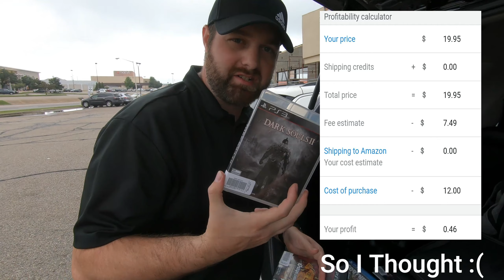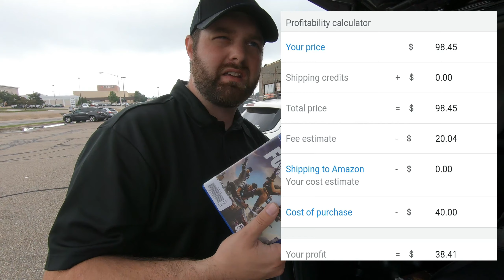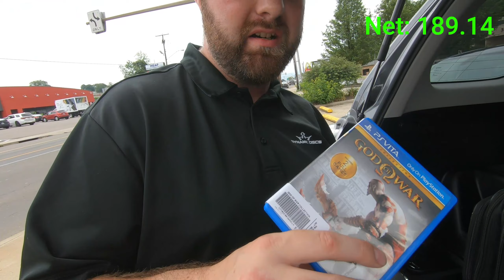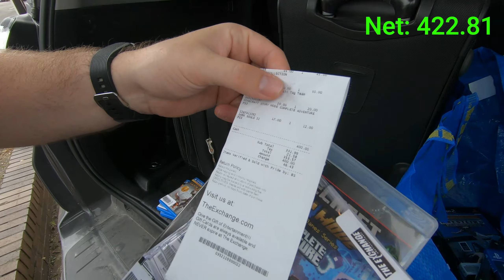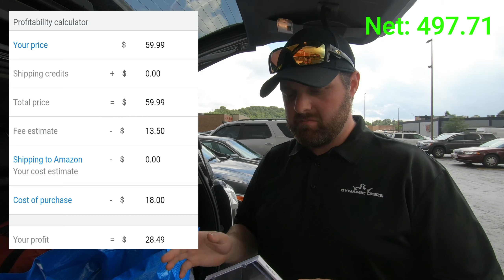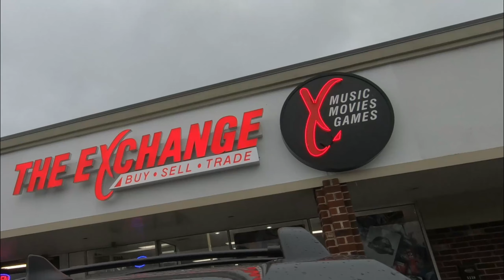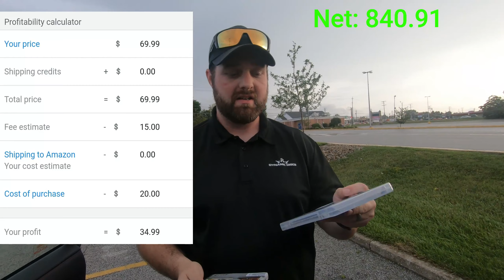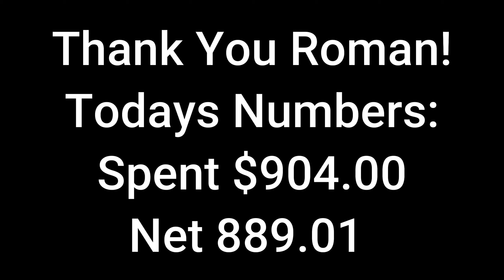Made Over $1000+ in Profit at This Store Chain! | Day 1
In a hunt to find profitable items, we found out about a store chain called The Exchange. To get the most out of this trip we decided to spend two days shopping 13 locations to find games to sell on eBay and Amazon.

Contact Use:
@fosterthepicker on Instagram

eBay Store: